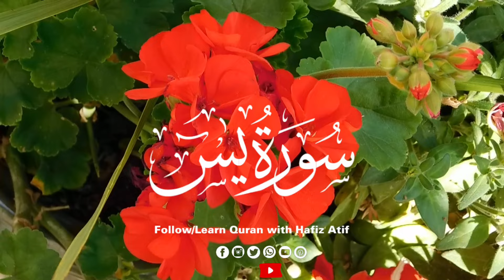Surah yasin (yaseen) | Full with Arabic | Beautiful Recitation | سورة يس | Ep:05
Surah yaseen with Hindi translation
Surah yaseen with urdu tarjuma
Surah yaseen with Hindi tarjuma
Quran recitation Surah yaseen
Yaseen Surah
Yasin sharif
Surat yaseen
Quran Tilawat
Lofi Quran
Quran recitation
Rare Quran reciter
Memorize Quran
People of Quran
Quran kareem
Hd Quran
Daily Quran posts
Melodious Quran
Top Quran Reciter
Quran 2024